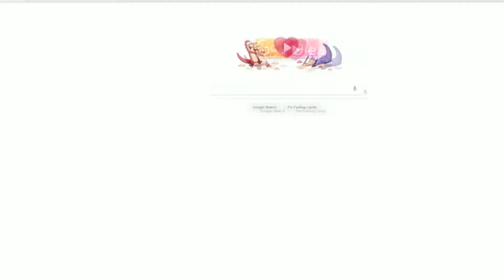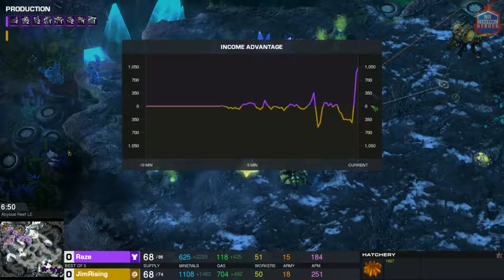JimRising(Z) vs Raze(T) - NA Ladder Heroes February Monthly Finals Ro12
Watch the show live over on twitch!